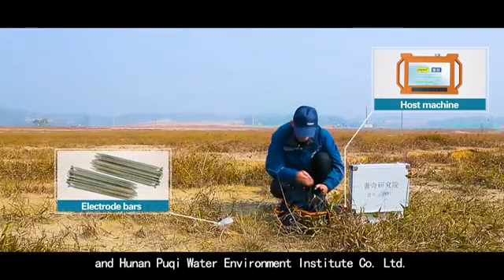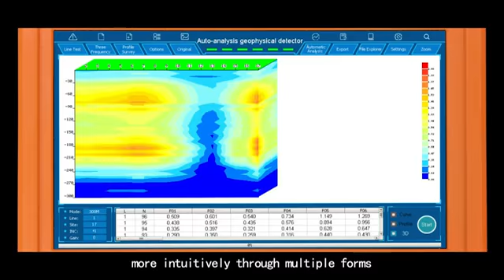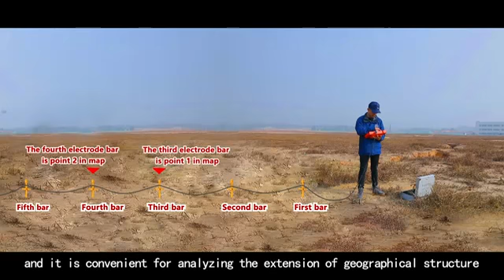PQWT-GT SERIES latest geophysical detector